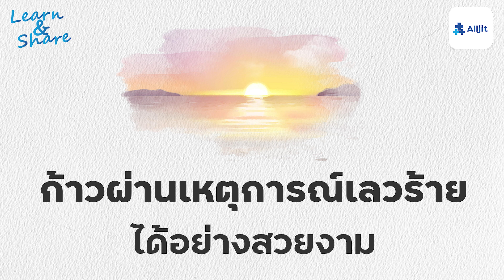ก้าวผ่านเหตุการณ์ร้ายๆ ได้อย่างสวยงาม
เวลาที่เราเจอเรื่องร้ายๆหรือผ่านเหตุการณ์สะเทือนใจมา เป็นเรื่องธรรมดาที่เราจะเกิดความกลัวและขวัญเสียในช่วงเวลานั้นๆ หรือนึกถึงภาพเหตุการณ์นั้นบ่อยๆ แต่ถ้ามันเกิดอาการแบบนี้กับตัวเรามากขึ้นหรือนานเกินไปอาจจะไม่ได้ส่งผลดี และอาจจะนำไปสู่ภาวะ PTSD ได้ แล้ว PTSD คืออะไร เกิดขึ้นได้อย่างไร ? วันนี้เรามาร่วมพูดคุยกันใน Alljit Podcast กับรายการ Learn&Share :)

00:00 l เริ่ม
01:04 l PTSD คืออะไร ?
03:29 l PTSD มีอาการอย่างไร ?
05:50 l PTSD สามาเหตุมาจากอะไร ?
08:28 l ประสบการณ์เชิงลบสามารถกระตุ้นเราได้
09:28 l PTG คืออะไร ?
18:10 l จบ